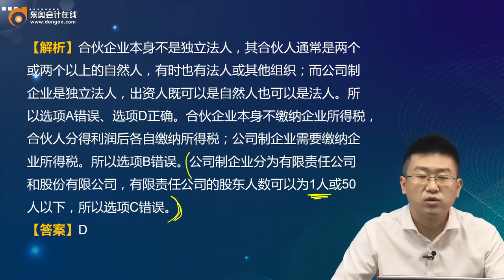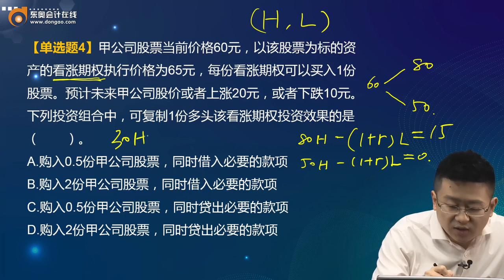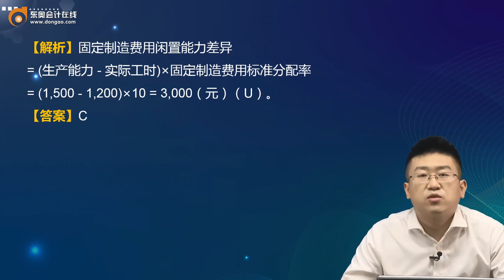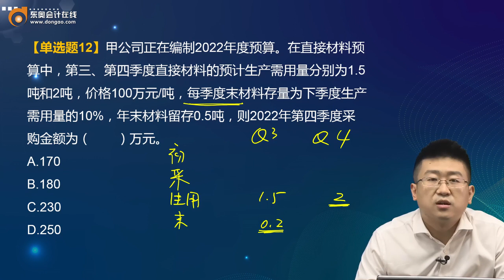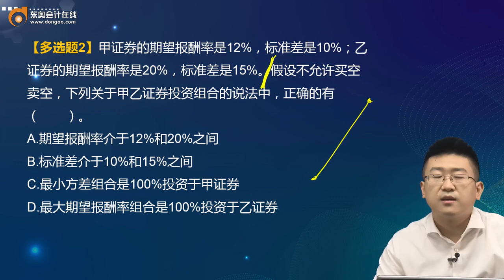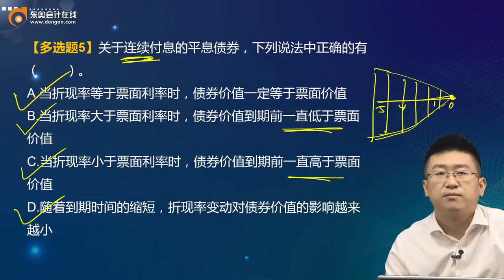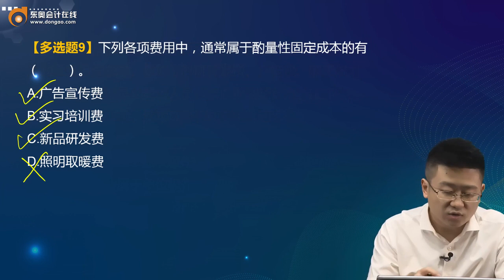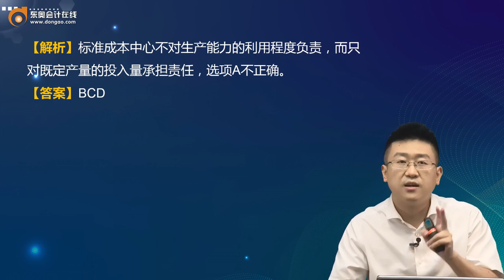2022 CPA 财务管理 weibo 真题全析班第5讲 2021年真题（1）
2022  CPA  财务管理  weibo  真题全析班